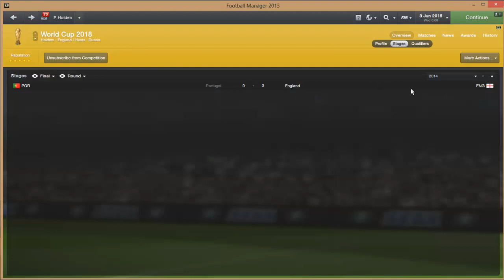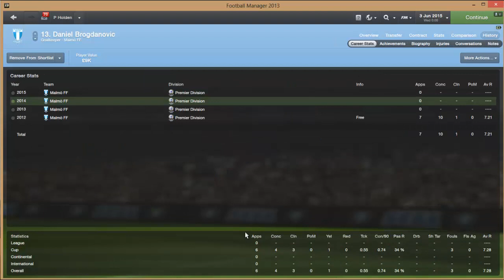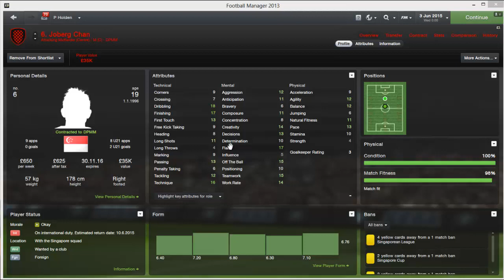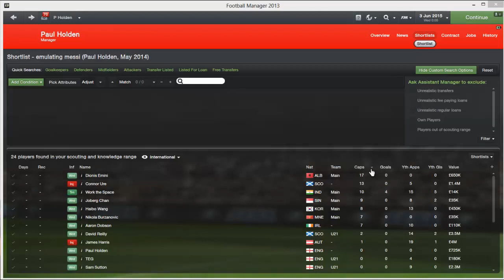Emulating Messi: Episode 4- Sir Roy Hodgson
Episode 4 of Emulating Messi, enjoy! :) - Paul